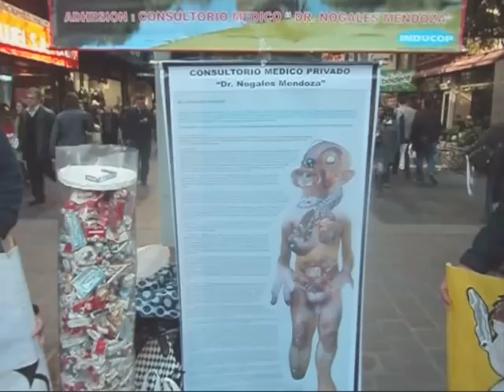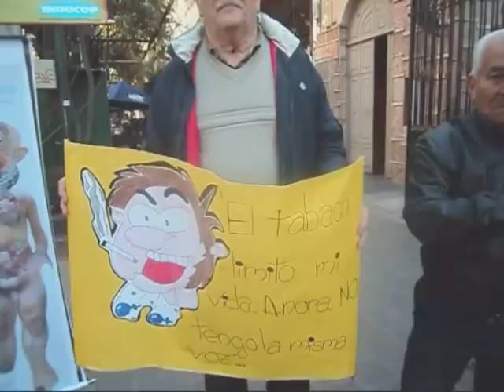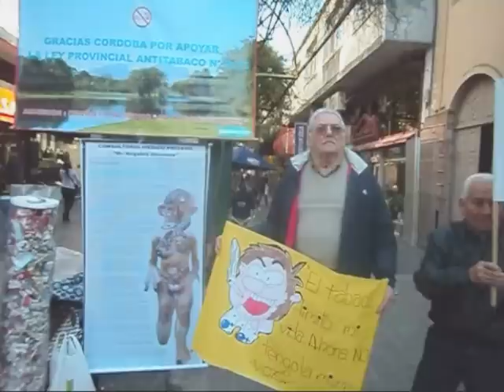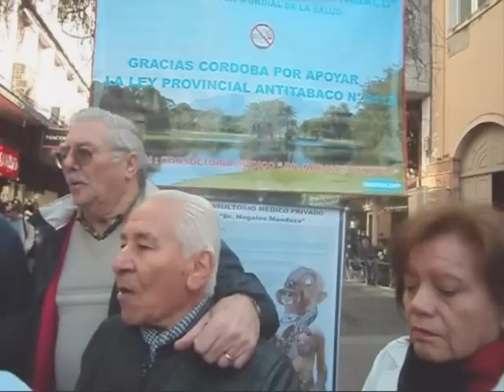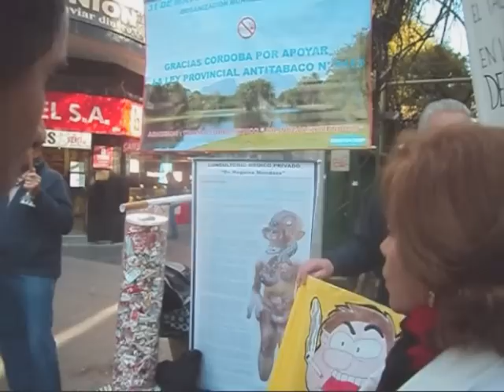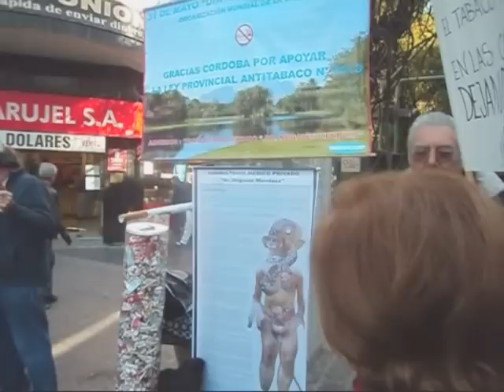DIA MUNDIAL SIN TABACO 2011 EN CORDOBA-DR. NOGALES MENDOZA , DRA. A. RAMIREZ Y VOCES DE ESPERANZA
Médico egresado de la Facultad de Ciencias Médicas de la Universidad Nacional de Córdoba, con una trayectoria de 31 años y más de 16.000 pacientes tratados con Terápia Láser..
Dedicación exclusiva a la educación, prevención y tratamiento del tabaquismo, por las graves consecuencias para la salud de la población, disminuyendo en términos significativos la morbimortalidad por enfermedades causadas por el tabaco, mejorando consecuentemente el nivel de salud y la calidad de vida de los fumadores y fumadores pasivos.

Columnista desde hace 14 años del  Sr. Rony Vargas, conductor del Programa "Viva la Radio" de la CADENA 3 ARGENTINA.

Además es autor intelectual del la exitosa Ley Provincial Antitabaco Nº 9113, de la provincia de Córdoba, "Programa Provincial Permanente de Prevención y Control del Tabaquismo", que se gesto y se impulso desde el Programa "Viva la Radio".

El primer Médico de la provincia de Córdoba, autorizado "excepcionalmente" por el Consejo de Médicos de la Provincia de Córdoba, para tratamiento de TABAQUISMO (Resoluciones Nº 142/97-1729/98-1547/2000 Y 2008/2855).